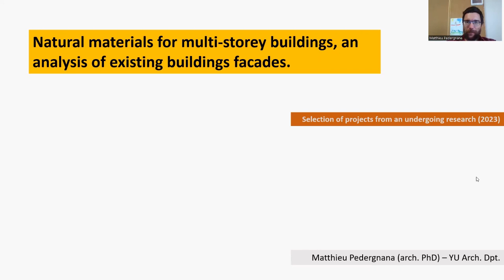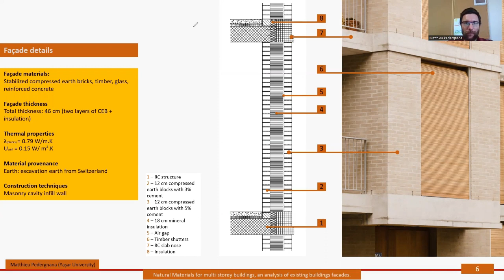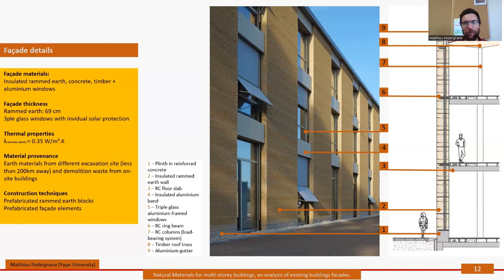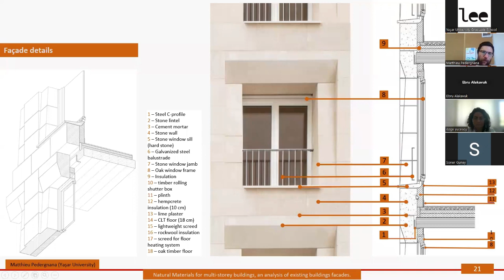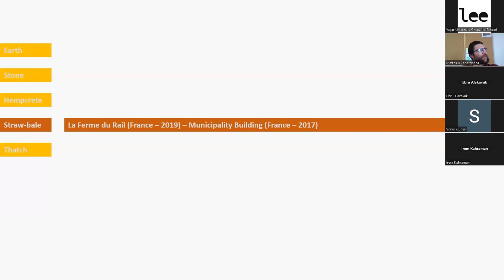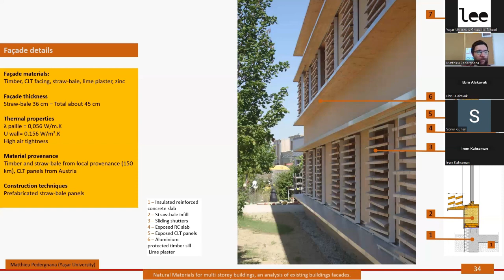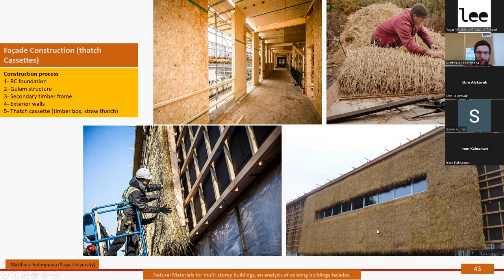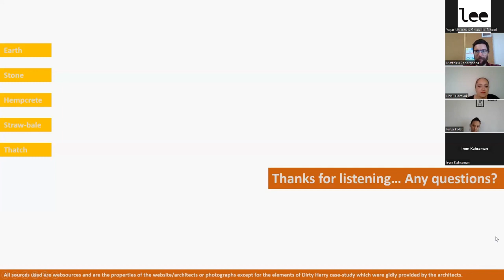Lisansüstü Eğitim Seminerleri - Mimarlık Bölümü - Dr. Öğrt. Gör. Matthieu Joseph Pedergnana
Presenter: Assist.Prof.(PhD) Matthieu Joseph Pedergnana
Department: Architecture
Seminar Title: Natural Materials for Multi-storey Buildings, an Analysis of Existing Buildings Facades